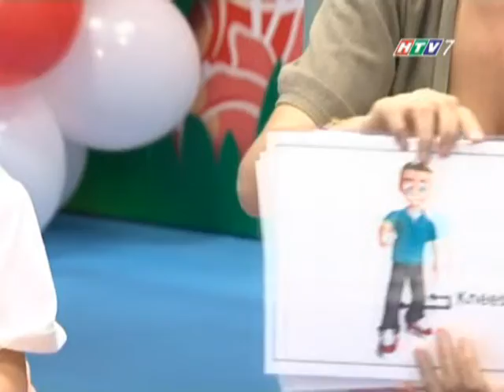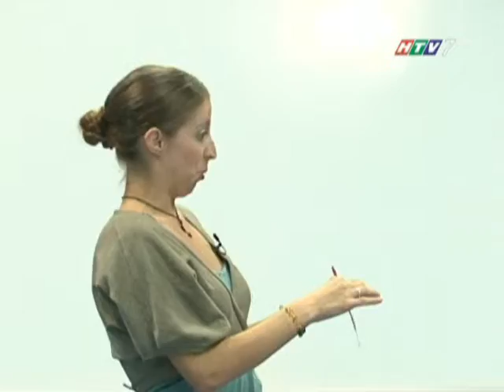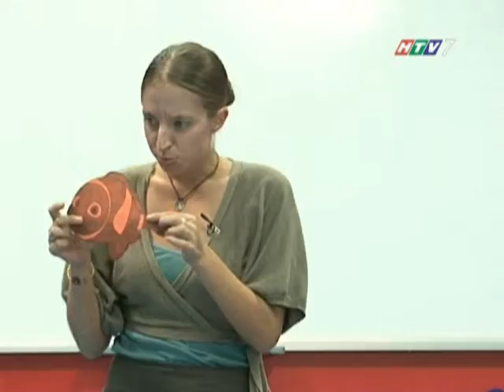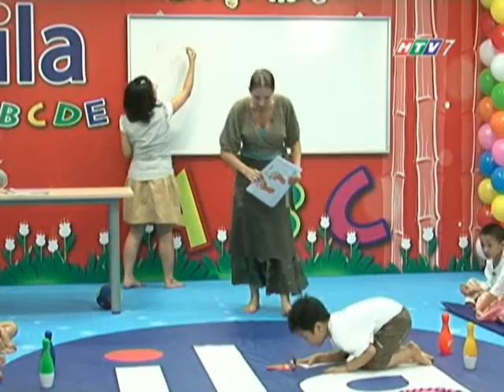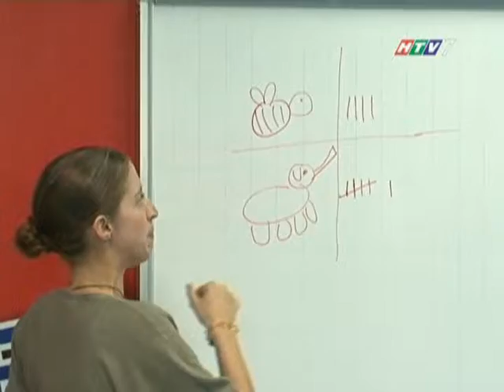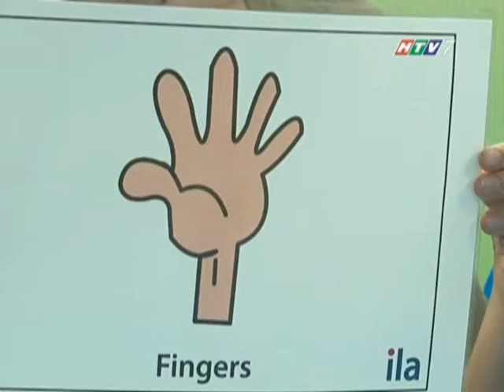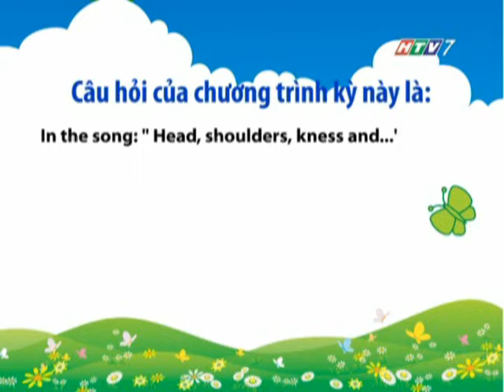ILA - Vui hoc tieng Anh - Lesson: Body Parts (jumpstart: 4 - 11 years old)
Chương trình đố vui "Vui học tiếng Anh" dành cho các em nhỏ từ 4 -- 11 gửi câu trả lời về cho chương trình. Các bậc phụ huynh cũng có thể tham gia giúp bé trả lời câu hỏi qua email. Mỗi tuần chúng ta sẽ có những phần quà hấp dẫn là: 10 túi đựng viết xinh xắn, 100 phần quà gồm sổ tay và bộ viết dạ quang dành cho các bạn nhỏ có câu trả lời chính xác và nhanh nhất. Tham gia chương trình tại